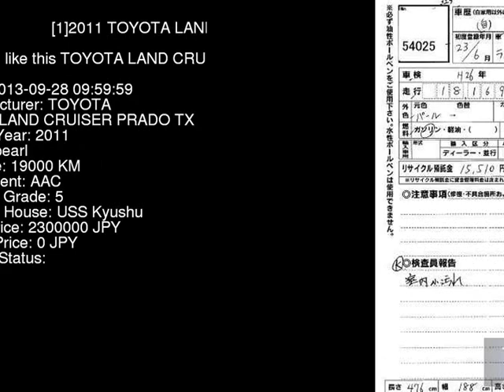2011 TOYOTA LAND CRUISER PRADO TX TRJ150W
the Authority on JDMs since 2007!  . Details on this car from auction in Japan